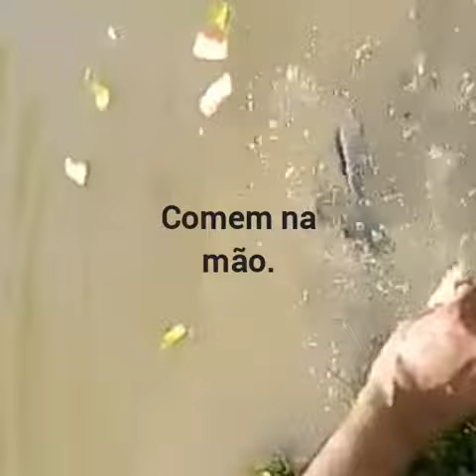SHORT VIDEO : PEIXES COMEM NA MÃO!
INTERAÇÃO DO HOMEM E A NATUREZA.